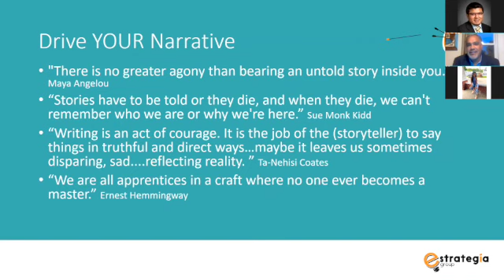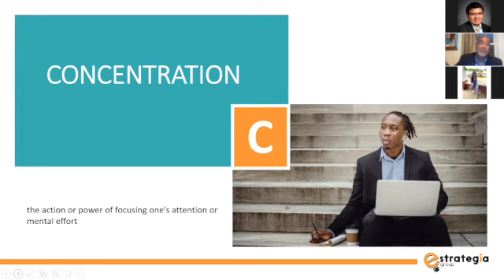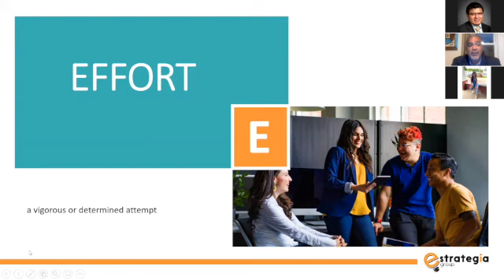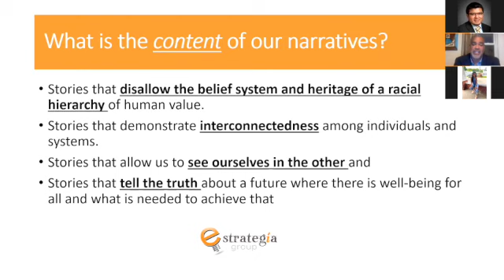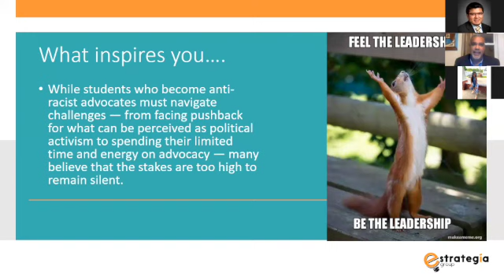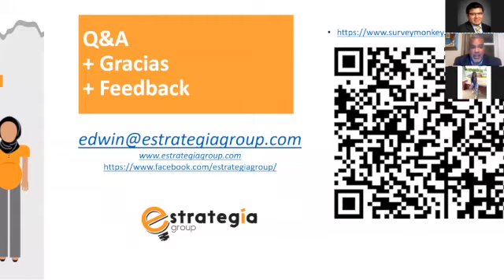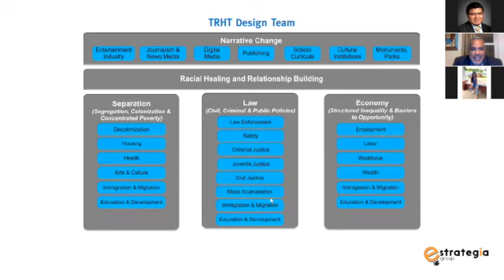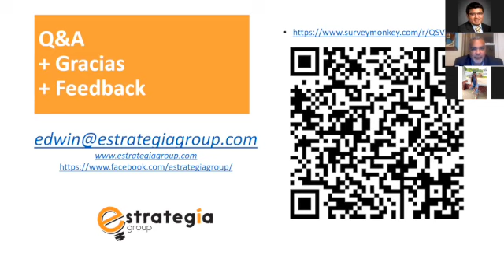2021 Latinx Heritage Month Virtual Speaker SD 480p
Latinx Heritage Month is a time of celebration and time to embrace one's culture, traditions, and identity. Each year, the Multicultural Center hosts a Latinx Heritage Month speaker as a way to bring awareness to the month but also to encourage and uplift Latinx students on USI's campus. This year's virtual speaker is Dr. Edwin Estévez.